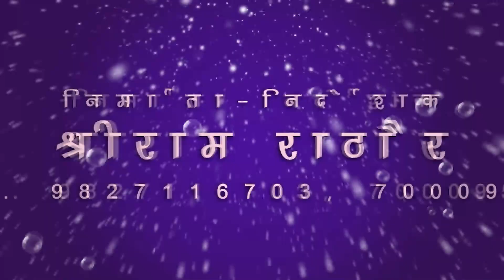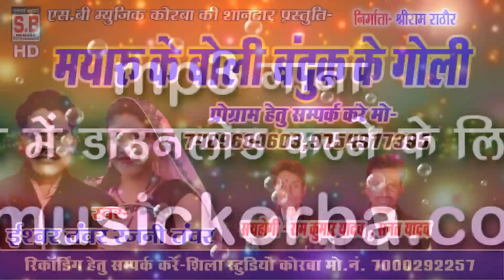cg song | मयारु के बोली बंदुक के गोली | mayaru ke boli banduk ke goli | ishwer tanwar | ईष्वर तंवर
Song : mayaru ke boli banduk ke goli
Singer : ishwer tanwar , rajni tanwar
Lyrics :  ishwer tanwar
Music Director : kailash Mandle
Producer : Shri Ram Rathore
Director : Shri Ram Rathore
Recordist : Nanki ji

5. SHILA STUDIO KORBA